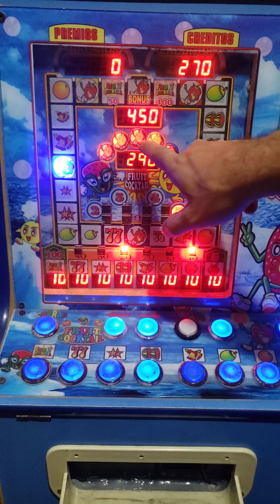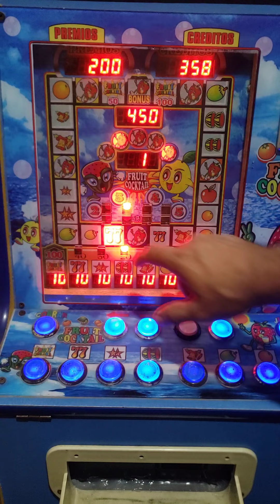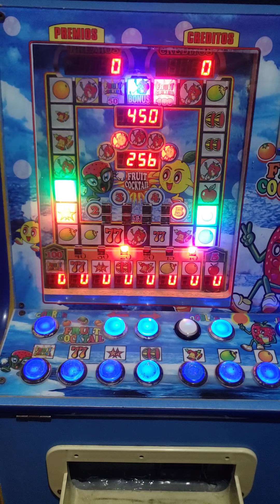nos llevamos 2 VECES EL BONUS 🤩🤑🥳